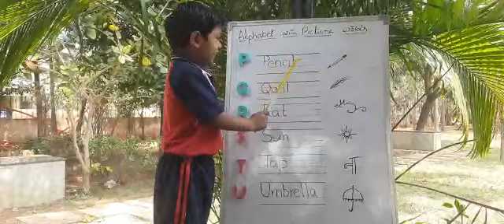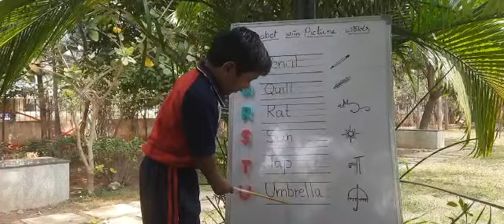N.Revanji | Alphabet with Pictures Words | Rise Learning World | Kakinada.